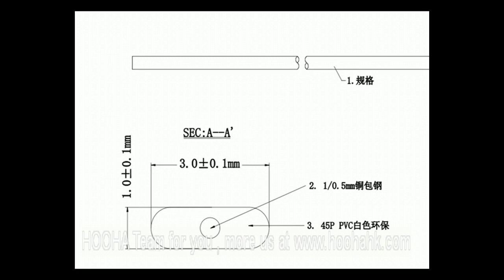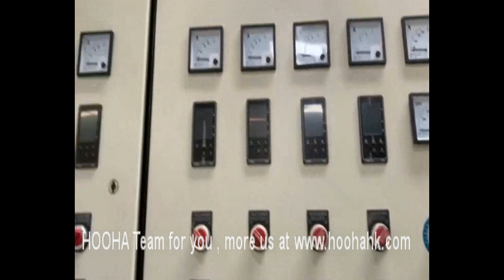Medical Mask And Nose Wire Production Line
Medical mask and nose wire together to create billion business and save billion people life in coronavirus

As you see the medical mask is on 1000 pcs /per min , which the capacity is very fast and need more nose wire .

if you are in this field , your supporting will be extraordinary significance to many people . i wish my customers who are in the wire and cable field can seize the opportunity and reach out your hand to support them .

HOOHA team pledge to work even harder for you in many years to come
welcome to our team to pursue your wire and cable business goal ,together to do more .

3.wechat : tiezhong-2012 , skype is chitiejoe ,